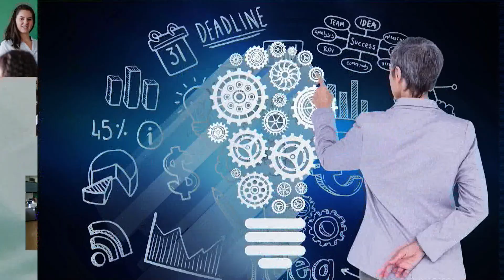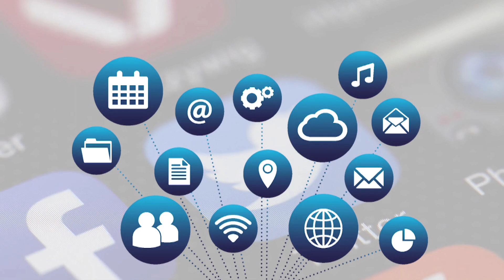PREMIO ILCE-SINADEP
Promoviendo las prácticas docentes innovadoras en Iberoamérica y el Caribe.
Oportunidad para socializar tus iniciativas con maestros de educación básica y su equivalentes en toda la región.
¡Participa!